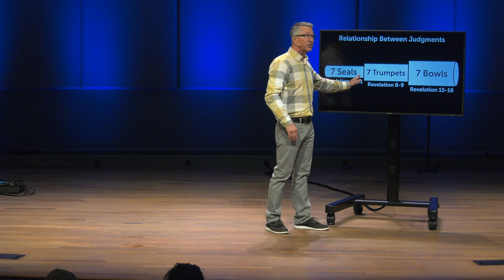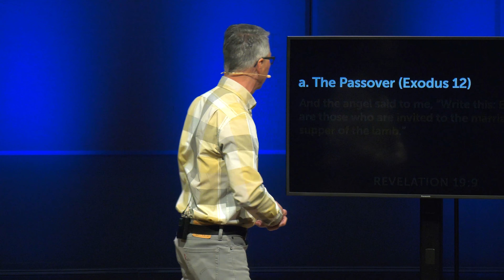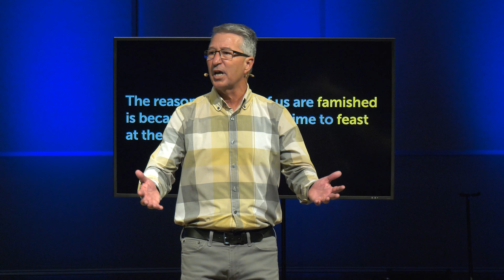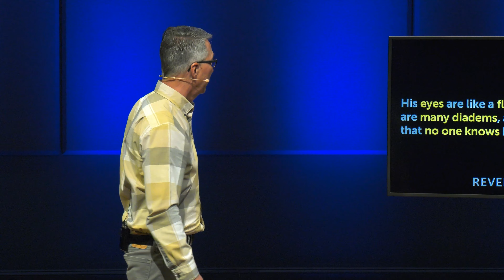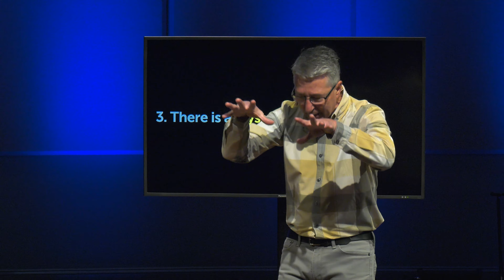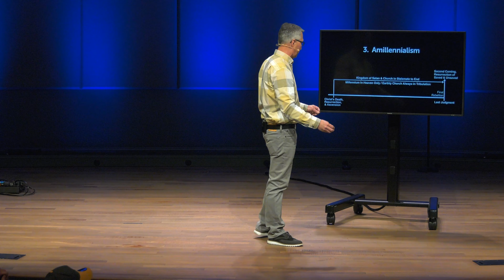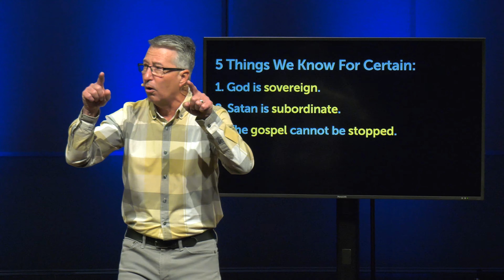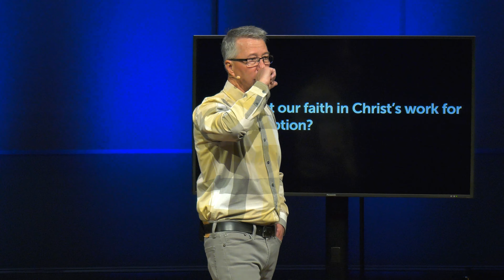Revelation | A Meal a Massacre and a Millennium | Phil Ortego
The Book of Revelation continues with chapters 19 and 20. We want to equip you with tools for this study in Revelation, you can find study guides to follow along

Chapters
[0:00] Revelation | A Meal a Massacre and a Millennium
[5:37] There is a Glorious Meal
[14:57] There is a Complete Massacre
[24:04] There is a Mysterious Millennium